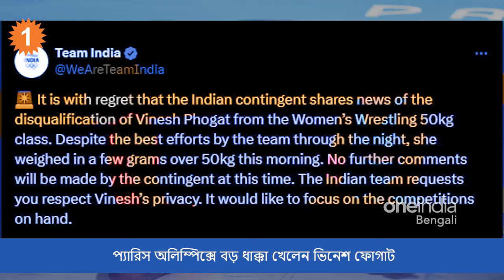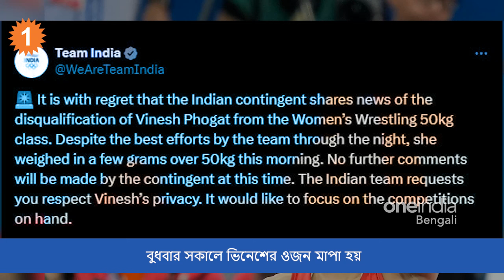প্যারিস অলিম্পিক্সের ফাইনালে বাতিল ভিনেশ ফোগাট! বিরাট ধাক্কা ভারতের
প্যারিস অলিম্পিক্সে থেকে ভারতের বড় ধাক্কা। ৫০ কিলো কুস্তি ইভেন্ট ফাইনালে বাতিল হয়ে গেলেন ভিনেশ ফোগাট। খেলতে নামার আগে ওজন মাপা হয় তাঁর। ৫০ কিলো থেকে সামান্য ওজন বেশি রয়েছে ভিনেশের।

wrestler Vinesh Phogat was disqualified on Wednesday from the 50kg freestyle wrestling for being overweight by a few grams, after she qualified for gold medal bout.